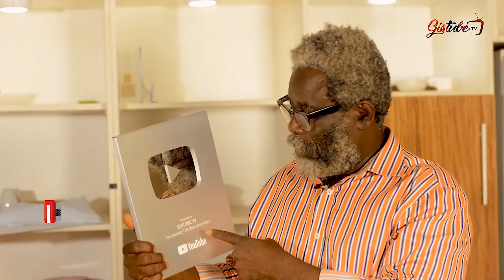WAHALA, SABINUS SUES PEAK MILK & GALA FOR 1 BILLION NAIRA FOR USING "SOMETHING HOOGE" IN THEIR ADS.